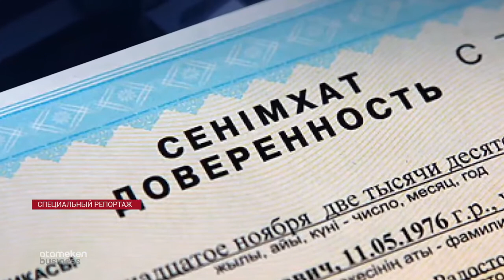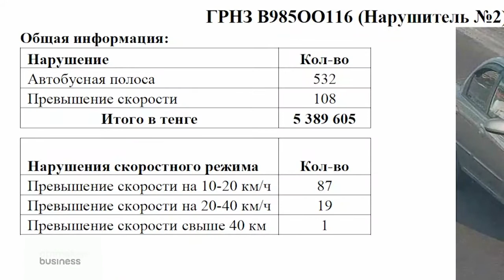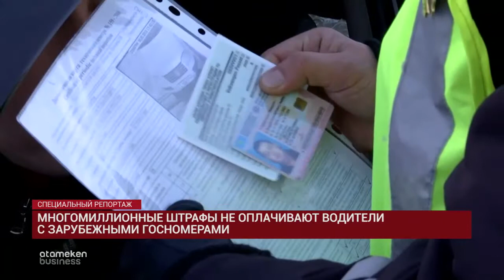Водители с зарубежными госномерами не оплачивают штрафы/Специальный репортаж (18.01.2019)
В последнее время на казахстанских дорогах количество автомобилей с иностранными государственными номерами заметно увеличилось. Среди них преобладают машины с российскими, кыргызскими и армянскими номерами. В большинстве случаев владельцами этих авто выступают граждане РК. О их выборе узнаем в Специальном репортаже Фаризы Болатбек.

Спикеры: автовладелец - Азамат Займолда; директор Департамента внутренних и внешних коммуникаций МВД РК - Алмас Садубаев; депутат Мажилиса Парламента РК - Азат Перуашев.